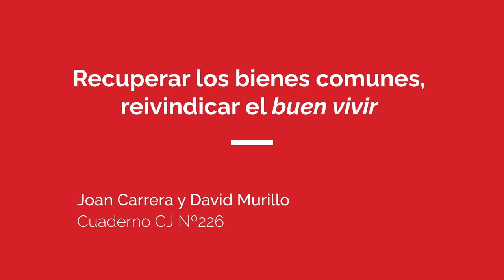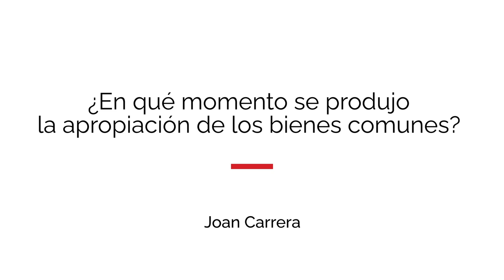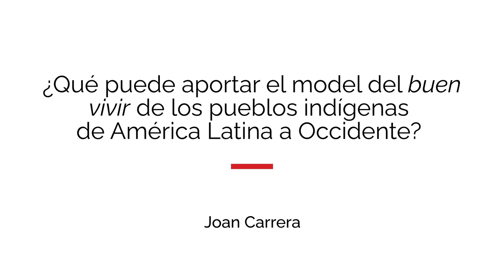Entrevista con Joan Carrera: «Recuperar los bienes comunes, reivindicar el 'buen vivir'»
En esta entrevista, el jesuita, licenciado en medicina, doctor en teología y miembro del equipo de Cristianisme i Justícia, Joan Carrera, presenta el Cuaderno CJ n. 226, «Recuperar los bienes comunes, reivindicar el 'buen vivir'», escrito con el doctor en sociología y profesor en ESADE, David Murillo.

«Los desafíos sociales y medioambientales a que tendrán que hacer frente nuestras sociedades a lo largo de los próximos años nos obligan a repensar el modelo de sociedad en el que vivimos. En este texto, proponemos pasar de estados centrados en el bienestar de los ciudadanos a modelos del buen vivir, donde las personas puedan desarrollar una vida armónica, tanto con el ecosistema como con el resto de seres humanos; modelos que incorporen, por ejemplo, la recuperación de los bienes comunes y el valor de la frugalidad».